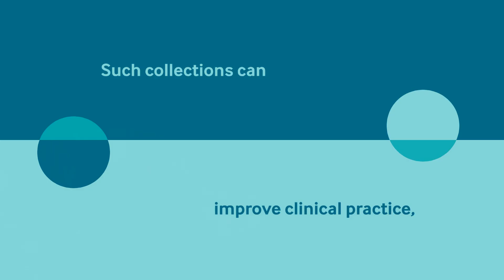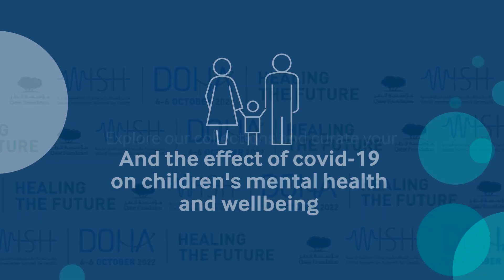Overview of WISH collections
At BMJ Group, we collaborate with global funders in all parts of the world to help them make the most impact by publishing the topics most relevant to today’s health. As a leading global publisher we work with the world’s best academics to raise awareness of issues and provide insight into solutions.

We have been working with the World Innovation Summit for Health (WISH) to bring together global experts on a range of health topics and commissioned them to produce evidence-based reports that identify innovative ways to address today’s and tomorrow’s greatest challenges.

These articles bring together the latest evidence and analysis and are available for you to read, download, share and reuse.